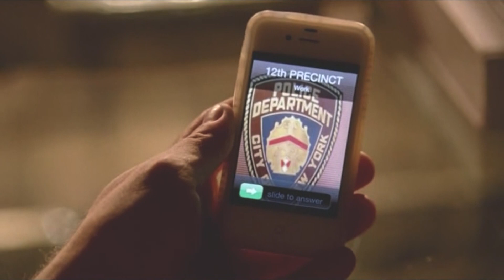CASTLE & BECKETT - 5X23 CASTLE SPY BECKETT